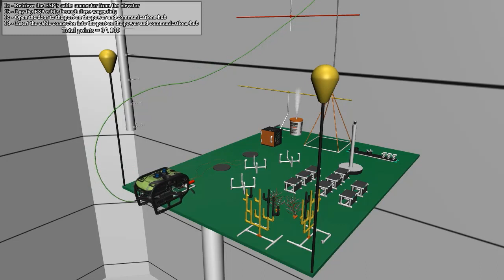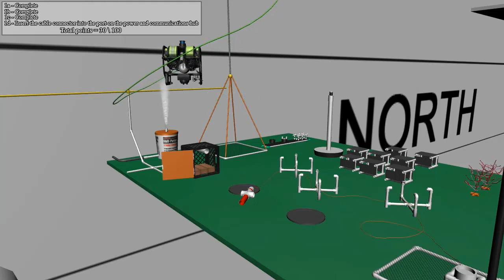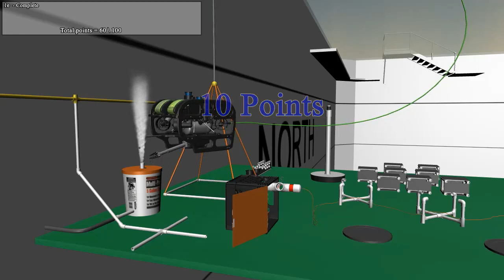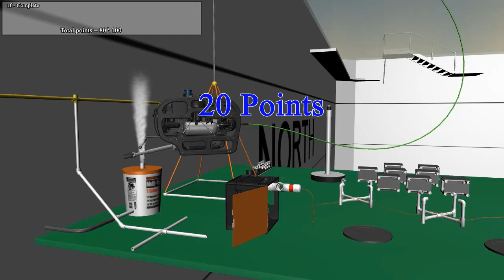2016 competition - EXPLORER task #1